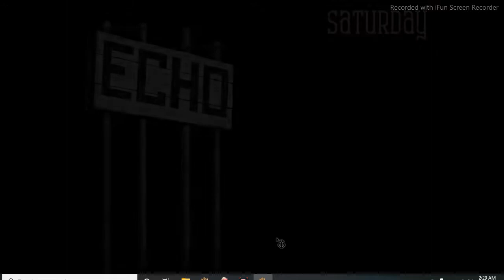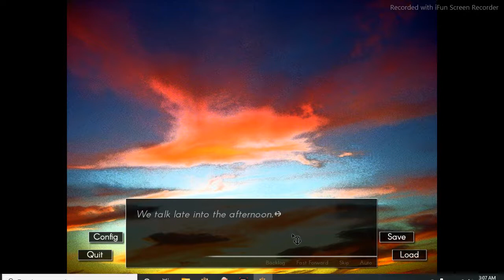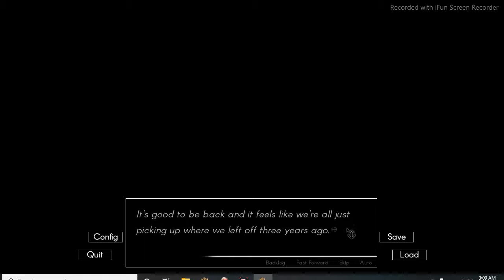You're Only Going in Circles | Echo | Part 1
In this video, I narrate the first day of a VN called Echo! One of my favorite VNs and a part of life for three years now!

CW: Echo can be an emotionally intense experience and may not be for everyone. Please put your mental well-being first and take this into consideration before downloading!